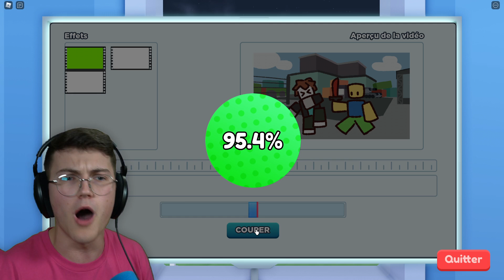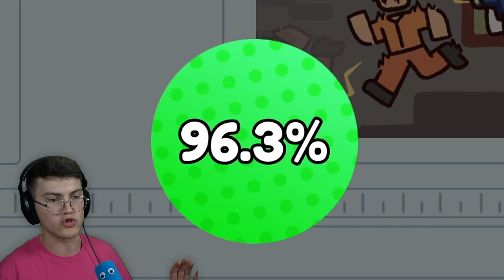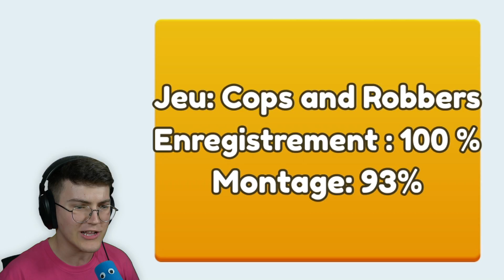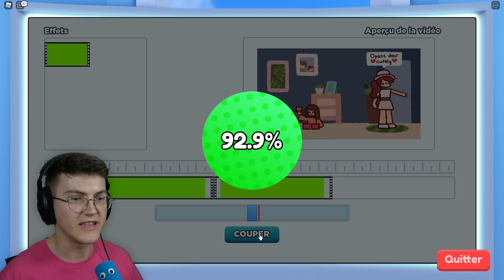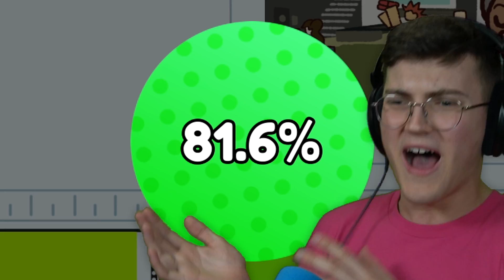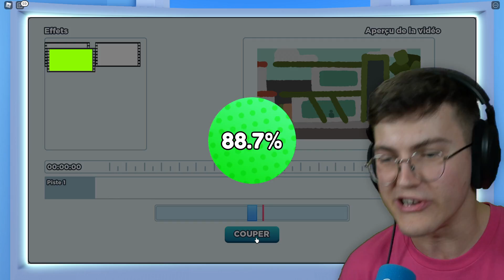Je DEVIENS un RICHE YOUTUBEUR sur ROBLOX (Youtuber Life)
🎁 Deviens Membre !